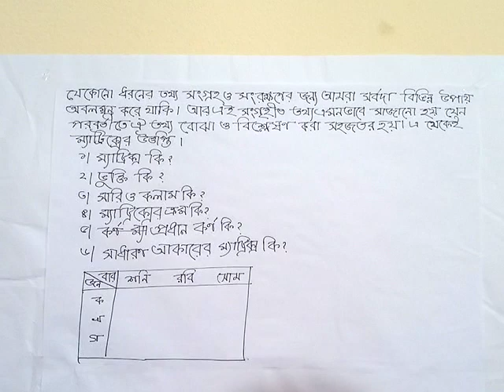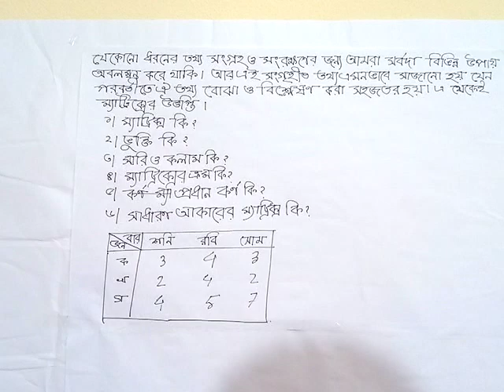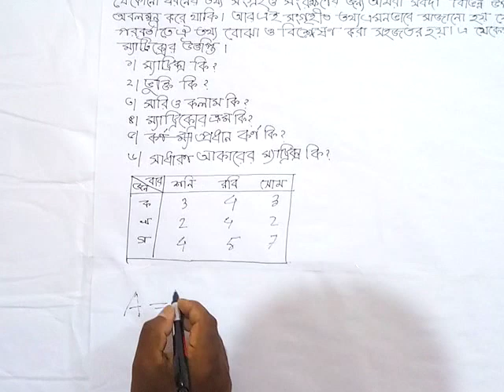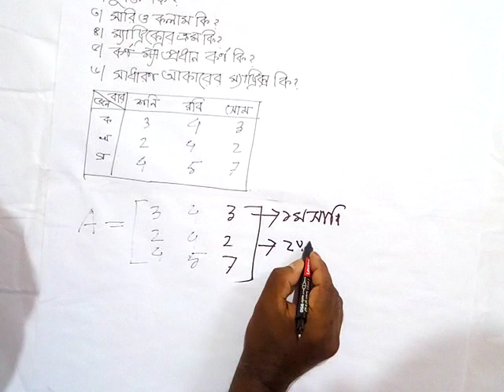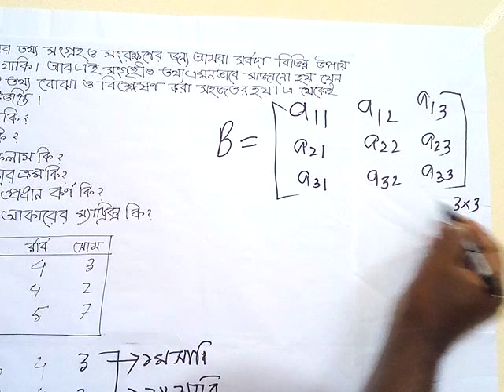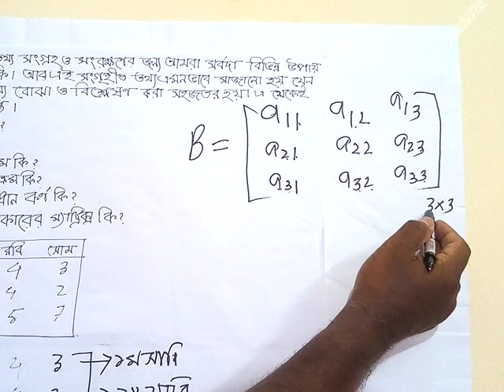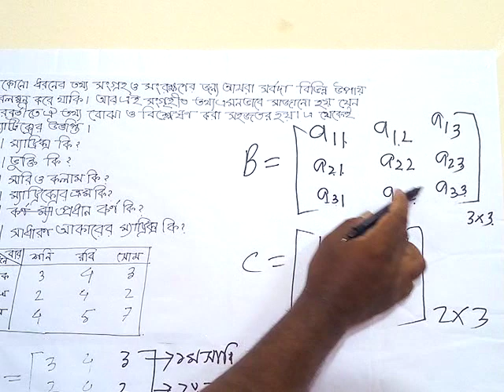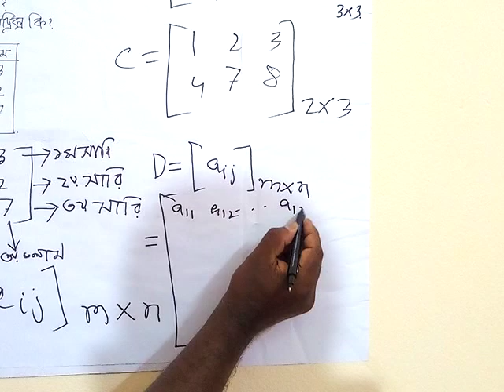HSC Math 1st Paper(Matrix) Lecture 01